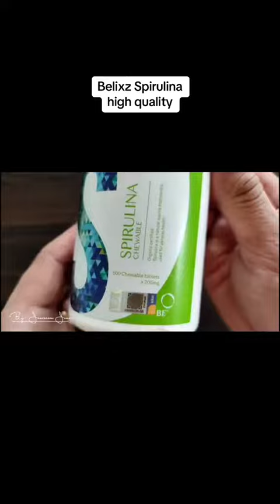Belixz Spirulina BEinternational